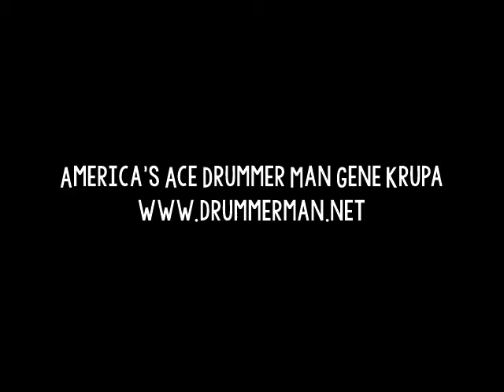Benny Goodman Quartet 5/18/1937 "Diga Diga Doo" Gene Krupa, Lionel Hampton "Camel Caravan" NYC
From the 1959 LP "Benny Goodman Performance Recordings 1937-38 Vol 1"

Clarinet - Benny Goodman
Piano - Teddy Wilson
Vibes - Lionel Hampton

Recorded for "Camel Caravan" in NYC, May 18, 1937.